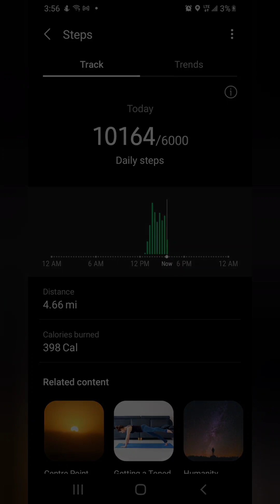Penny Lane River Trail